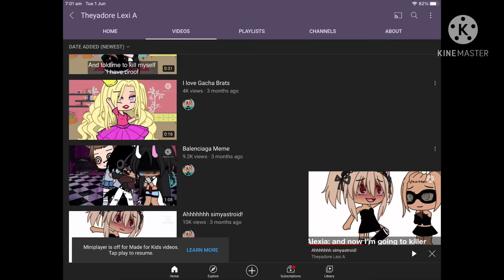Theyadore Lexi a is such a monster